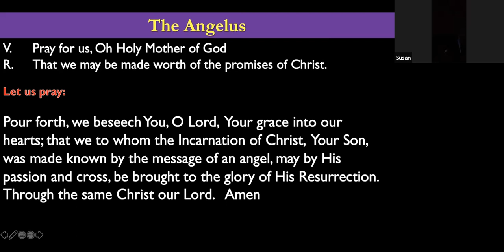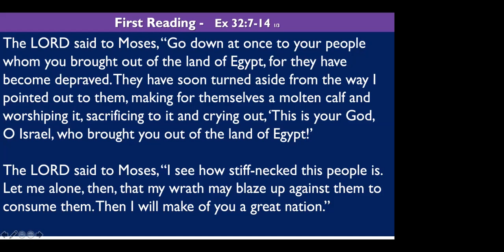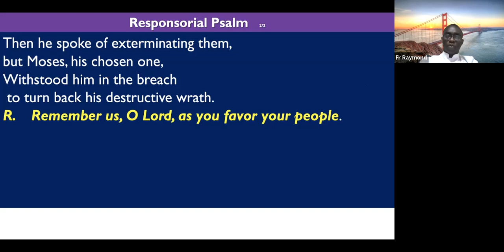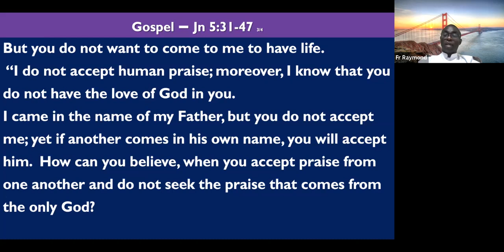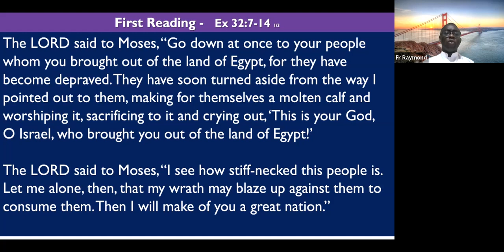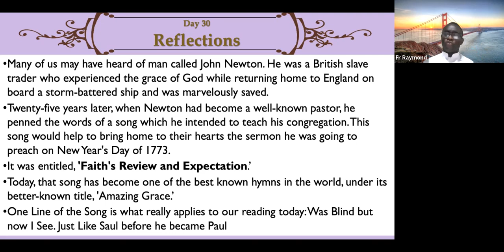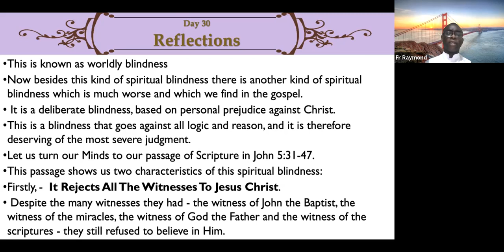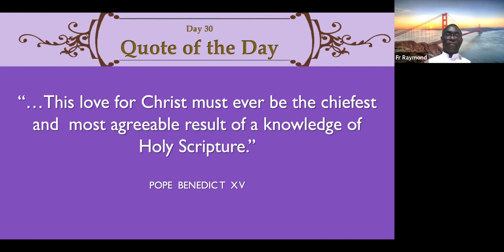Day 30 Lenten Devotion with Fr Ray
Thursday of the 4th Week of Lent 2021